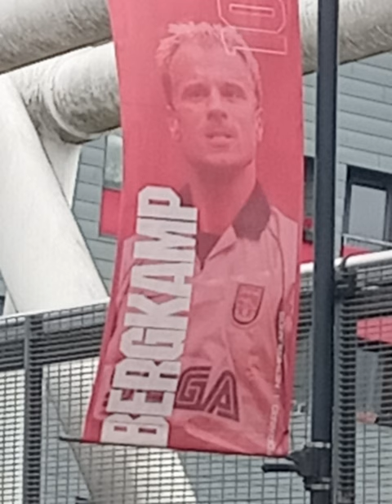fui al estadio de arsenal!!!!!!!! parte 1